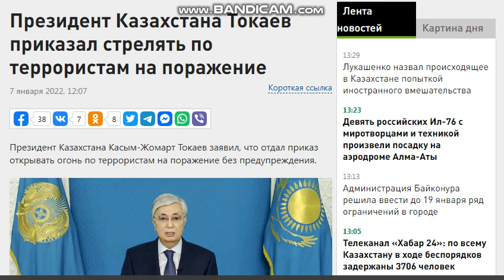Приказ Президента Казахстана "Стрелять на поражение!" Что происходит в Казахстане 7 января 2022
Президент Казахстана Касым-Жомарт Токаев заявил, что отдал приказ открывать огонь по террористам на поражение без предупреждения.

«Мною дан приказ открывать огонь на поражение без предупреждения», — сказал он во время выступления на телевидении с обращением к народу.

Токаев добавил, что террористов, бандитов нужно уничтожать, это будет сделано в ближайшее время.

«Боевики не сложили оружие, продолжают совершать преступления или готовятся к ним. Кто из них не сдастся, будет уничтожен», — подчеркнул президент.

Ранее сообщалось, что миротворцы России совместно с правоохранительными органами Казахстана взяли под полный контроль аэропорт Алма-Аты.

В Минобороны России заявили, что группировка более чем из 70 самолётов Ил-76 и пяти Ан-124 круглосуточно перебрасывает подразделения российского контингента сил ОДКБ в Казахстан.